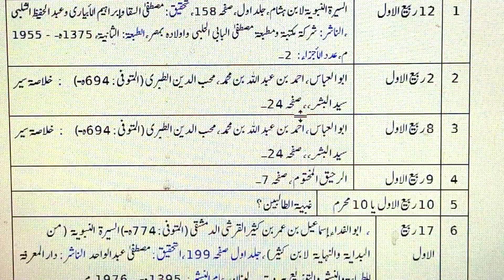The Holy Birthday of the Holy Prophet S.A.W. in the light of History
ولادت رسول ﷺ کی ، تاریخ کی روشنی میں
1 12 ربیع الاول السيرة النبوية لابن هشام،جلد اول،صفحہ 158،تحقيق: مصطفى السقا وإبراهيم الأبياري وعبد الحفيظ الشلبي ،الناشر: شركة مكتبة ومطبعة مصطفى البابي الحلبي وأولاده بمصر،الطبعة: الثانية، 1375هـ - 1955 م،عدد الأجزاء: 2۔
2 2 ربیع الاول أبو العباس، أحمد بن عبد الله بن محمد، محب الدين الطبري (المتوفى: 694هـ)  : خلاصة سير سيد البشر،،صفحہ 24۔
3 8 ربیع الاول أبو العباس، أحمد بن عبد الله بن محمد، محب الدين الطبري (المتوفى: 694هـ)  : خلاصة سير سيد البشر،،صفحہ 24۔
4 9 ربیع الاول الرحيق المختوم،صفحہ 7۔
5 10 ربیع الاول یا  10 محرم غنیة الطالبین ؟
6 17 ربیع الاول ، أبو الفداء إسماعيل بن عمر بن كثير القرشي الدمشقي (المتوفى: 774هـ)السيرة النبوية (من البداية والنهاية لابن كثير)،جلد اول صفحہ 199، اتحقيق: مصطفى عبد الواحد الناشر: دار المعرفة للطباعة والنشر والتوزيع بيروت – لبنان عام النشر: 1395 هـ - 1976 م
7 22 ربیع الاول ، أبو الفداء إسماعيل بن عمر بن كثير القرشي الدمشقي (المتوفى: 774هـ)السيرة النبوية (من البداية والنهاية لابن كثير)،جلد اول صفحہ 199
8 رمضان حاشیہ السيرة النبوية لابن هشام،جلد اول،صفحہ 158 Introduction of this channel